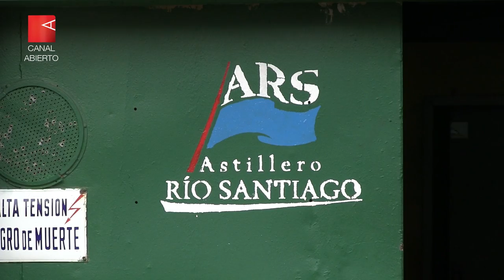Astillero Río Santiago, un emblema nacional que pelea por su reactivación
A contramano de los intereses del país, las decisiones de los gobiernos de Macri y Vidal paralizaron virtualmente la empresa estatal. Mientras, sus 3.500 trabajadores resisten las operaciones de prensa, los despidos  y el vaciamiento y denuncian que la situación genera pérdidas por US$7.000 millones al año.